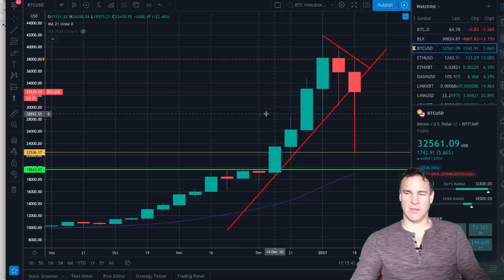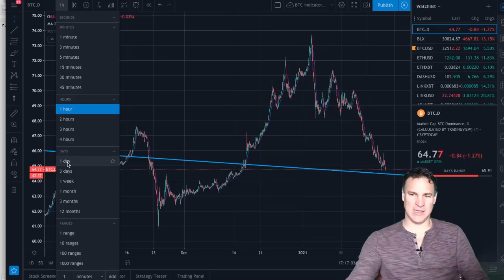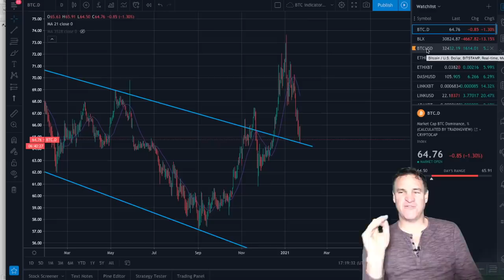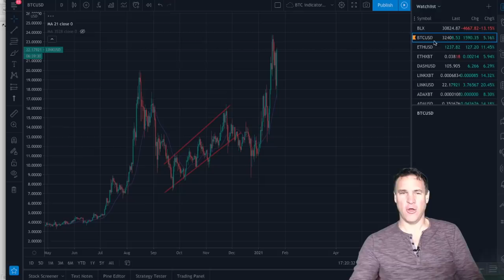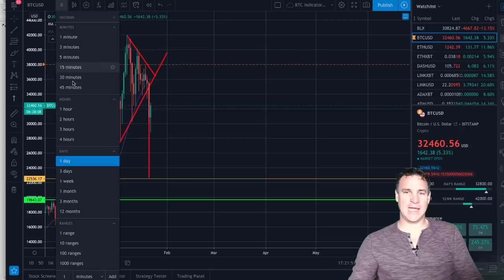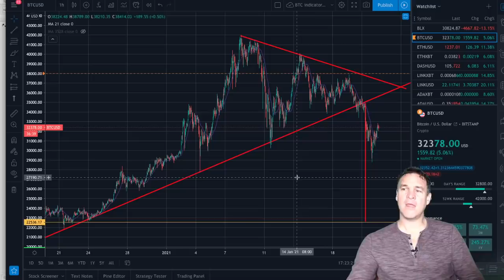Bitcoin Crashing. Where will it Bottom? BTC crashing. Ethereum Crashing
Is a bitcoin crash here? Where will it bottom? Why is bitcoin crashing and why is ethereum crashing? Will this be a big crypto crash?

$80 Bonus available when you sign up at Kraken.

00:00 Bitcoin crash
2:00 Where will it bottom?
4:20 Price target for bitcoin crash
7:00 Ethereum crash and altcoin crash
9:00 Altcoin crash.

Notice: There are people with my name and profile picture trying to scam you in the comments.  Do not believe them. Do not send them money or crypto.  I never advise you send your crypto or cash anywhere in the text comments.  Only comments in the description of the video is where I would place that.